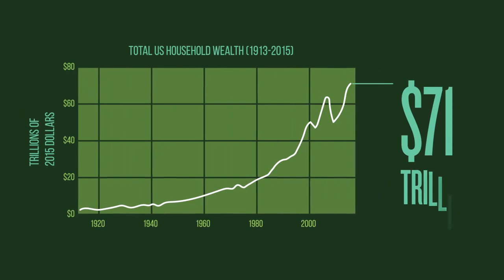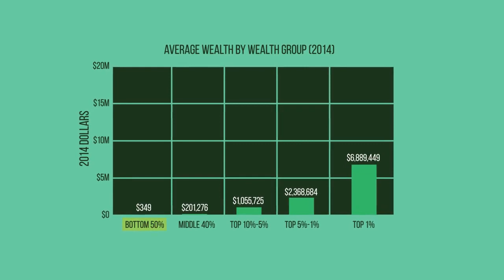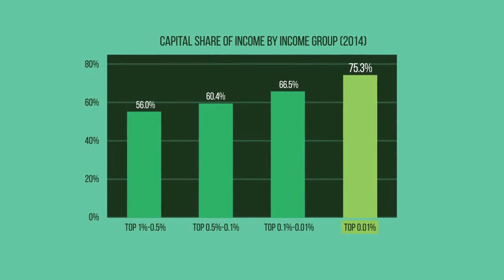Wealth inequality in our country has reached a truly inhumane point. Our economy is rigged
Wealth inequality in our country has reached a truly inhumane point. Our economy is rigged - the rich get richer, and everyone else is left out to dry. This is immoral, and unacceptable.